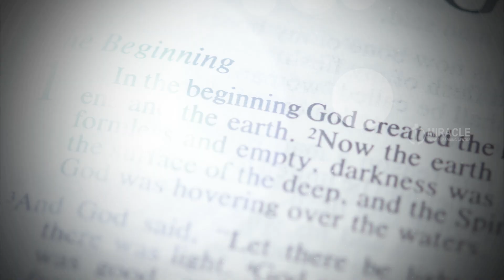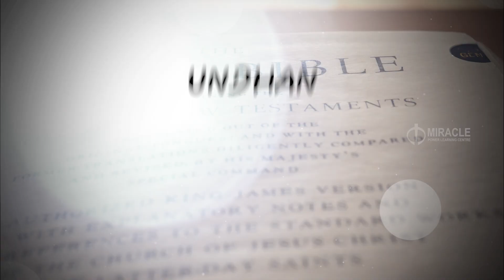Sarva Sirushtiyai | Jennifer Persis Asir | Official Lyric Video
Sung | Jennifer Persis Asir
Lyrics,  tune & composition | Rev Paul Dawson